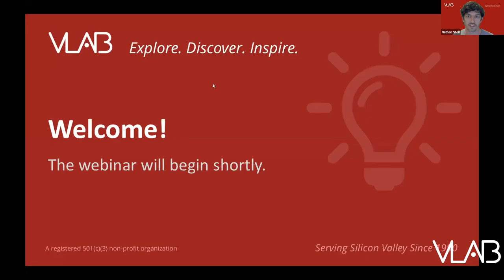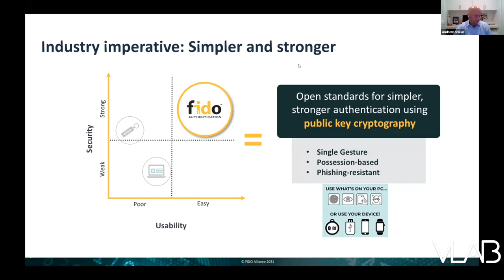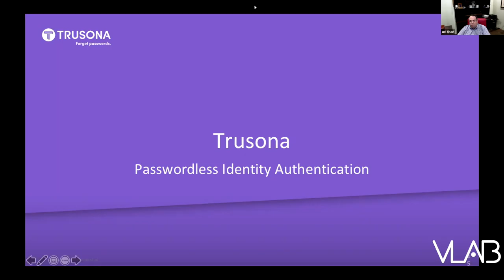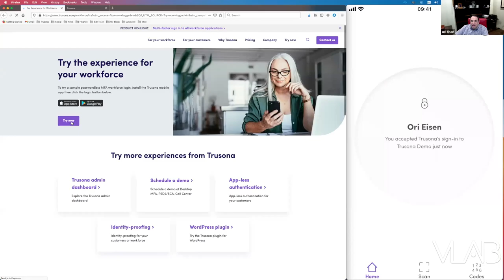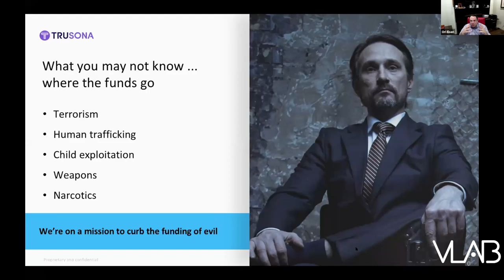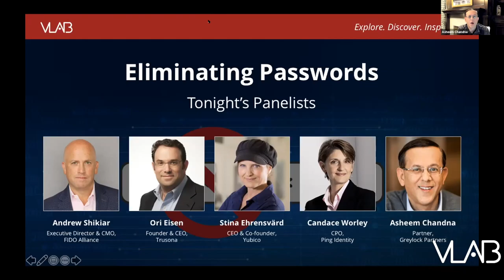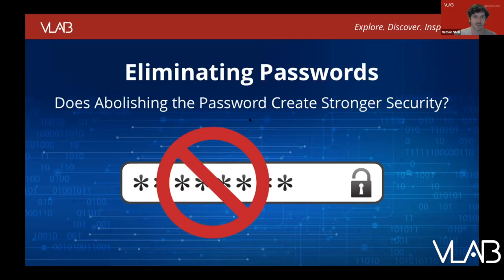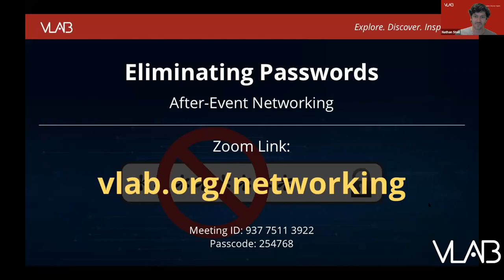Eliminating Passwords: Does Abolishing the Password Create Stronger Security?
Event Held: Tuesday, February 16, 2021  6:00 P.M. to 8:00 P.M.  P.S.T.
Info: @vlabvideos

---Moderator and Panelists:
Moderator: Andrew Shikiar, Executive Director & CMO, FIDO Alliance
Panelists:
Ori Eisen, Founder & CEO, Trusona
Stina Ehrensvärd, CEO & Co-founder, Yubico
Candace Worley, CPO, Ping Identity
Asheem Chandna, Partner, Greylock Partners

---Description
Passwords are a source of endless frustration — for both users and organizations. According to Verizon’s Data Breach Investigation Report, 81% of data breaches are caused by compromised, weak, and reused passwords. They often lead to employee downtime and abandoned shopping carts. In today’s networked economy, passwords may no longer be a suitable tool for protecting access.

Moreover, password issues can have a huge financial impact on businesses, as a result of recovering from data breaches, employee downtime, and rebuilding corporate reputations. In 2020, cybercrime cost the global economy $2.9M every minute. Even regular maintenance itself is extremely expensive, with most enterprises spending more than $1M per year just to reset passwords. And the problem is getting worse. Data breaches have both a significant short-term impact — with an average cost of $8.9M per breach — and long-term consequences, as billions of login credentials from these breaches are circulated across the dark web.

Fortunately, help is on the way. Several startups are working on new solutions that could eliminate the need for passwords by replacing them with simpler and stronger forms of authentication, often leveraging physical security keys and biometrics. These new authentication technologies have the potential to completely transform digital security.

In our VLAB panel discussion, industry experts and entrepreneurs discuss the future of password-less authentication and how companies can build it into their security plans.

What are the current in-market solutions and how effective are they?
How can companies successfully transition to password-less authentication?
What are the opportunities for entrepreneurs and technologists?

Event Team
Event Chair: Wen-Pai Lu, Ph. D.
Event Co-Chair and VLAB Vice-Chair: David R. Hamm
Event Team: Shail Lande, Sunil Sethi, Danielle Striker, and Sandeep Verma